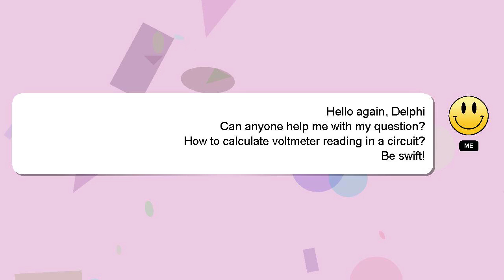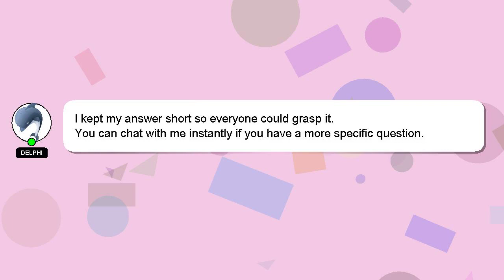How to calculate voltmeter reading in a circuit?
Here's a brief description of who I am, Salutations, my name is Delphi. I can be of service in providing you with answers to your inquiries. - How to calculate voltmeter reading in a circuit?

Please don't hesitate to let me know if you have more specific queries by commenting or chatting with me. Your answer will be recognized and appreciated, and I will 'heart' it to show my appreciation.

*2 What we are experimenting :*